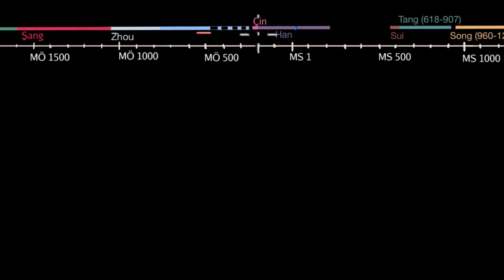Çin’de İmparatorluk Dönemi Hanedanlıkları (Sanat ve Sosyal Bilimler) (Dünya Tarihi)